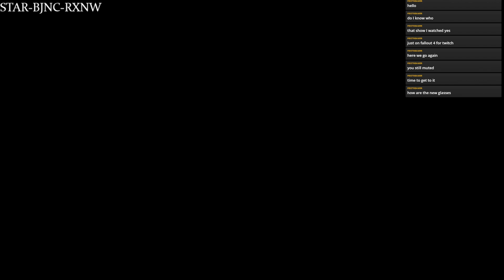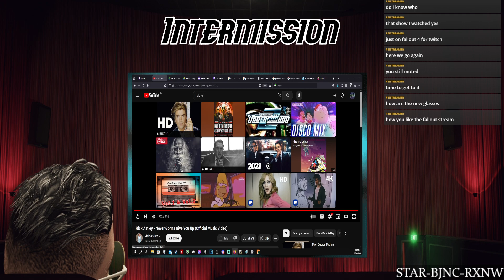The Moretti Family - Arkadia 3.0 / FiveM RP / PT18D